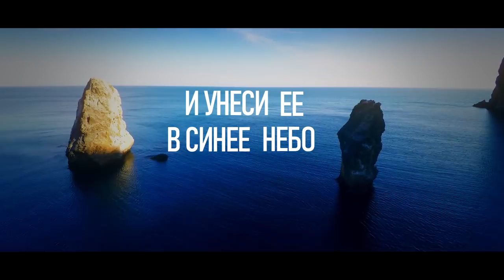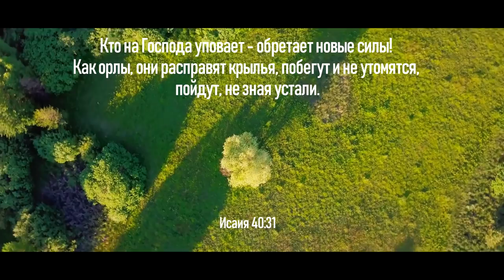КРЫЛО ЛЮБВИ moadim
Песня проникающая до глубины души КРЫЛО ЛЮБВИ
Автор текста : Лариса Козынюк